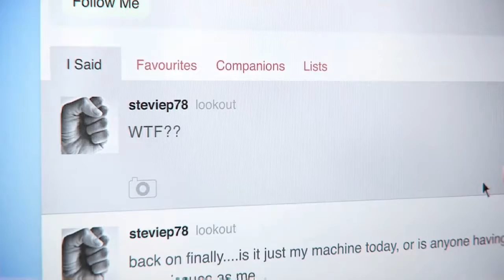DmC Devil May Cry: Definitive Edition Mundus boss fight